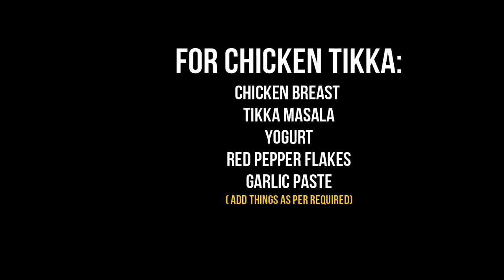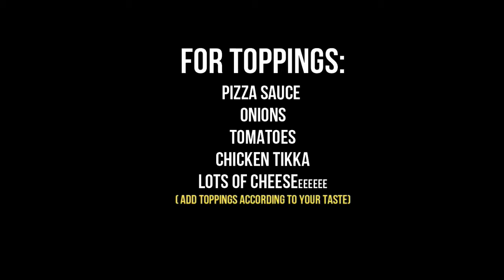Homemade Chicken Tikka Pizza | Pizza without oven | Pizza in cooker.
Family fresh meals is an entertainment  channel
 dedicated to today's passionate food
 lover. For food people, by food people, Family
 Fresh Meals is the answer to a growing
 hunger for more content devoted to food
 and cooking in every dimension from global
cuisines to international travel, history and
 conventional how-to's.
                    our mission is to share different recipes through our channel with you.
We will try to give you the best content.